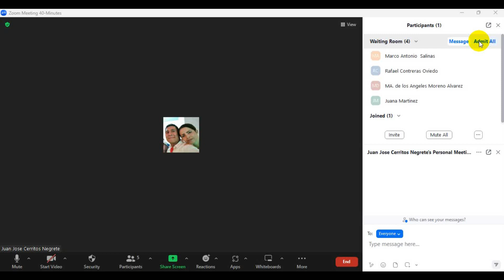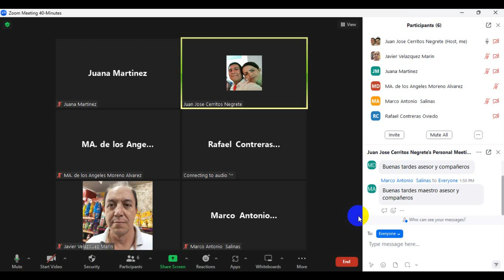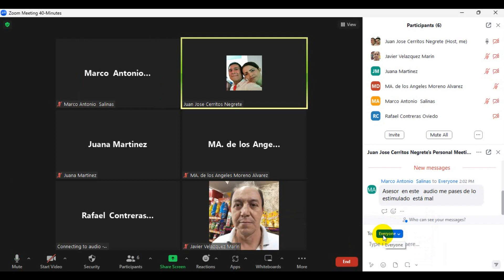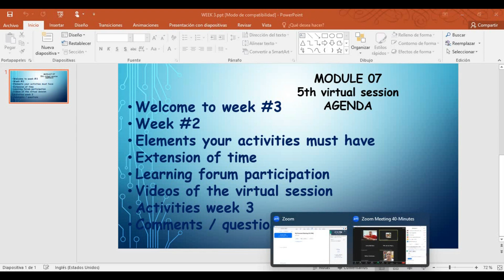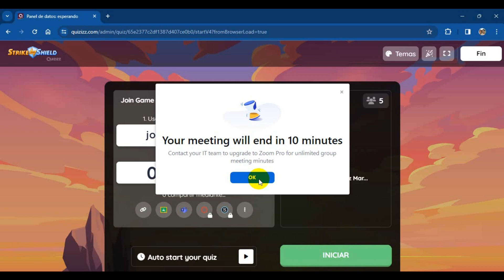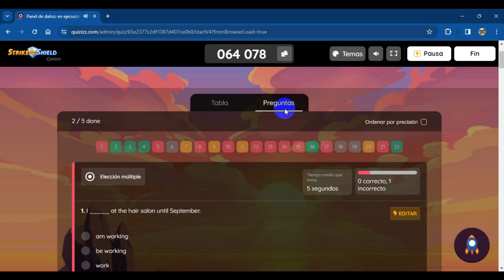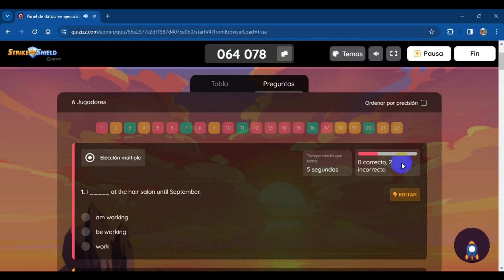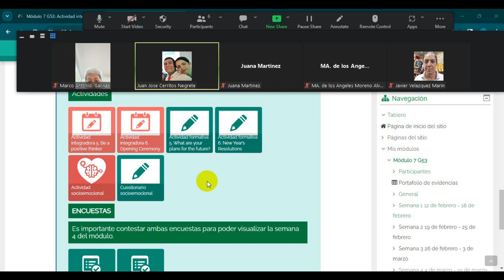1 6th virtual session M07G53 30